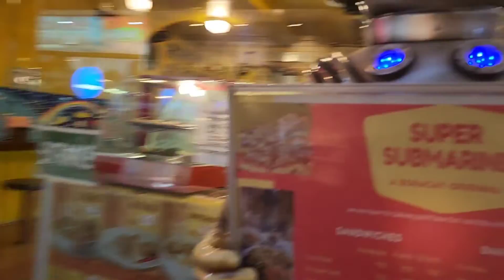Boracay 2022 | American & Filipina Couple 💕